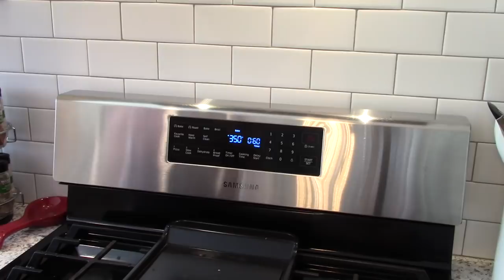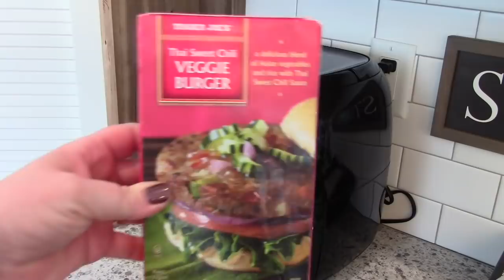😍 Healthy Meal Prep for the Week! 🥗 Goat Cheese & Arugula Salad and Thai Veggie Burgers 🍔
Stainless mixing bowls
Loaf storage container
OXO Salad Spinner
Rubbermaid Brilliance containers
Rubbermaid produce keeper
Chefs Knife
Air fryer
Dressing cups
Love Real Food cookbook

Any information related to food, food safety, cooking, recipes, etc. are my opinions only. Jen/Jennifer Chapin is not liable and/or responsible for any advice, services, or product you obtain through this video.*